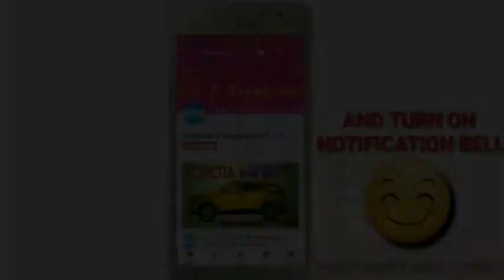Lets Draw SUZUKI CELERIO X || Car Drawings || Sketches & Diagrams Art